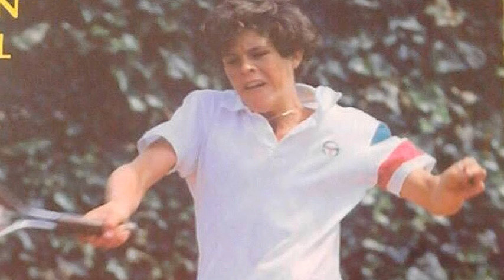AGUSTÍN MORENO RECONOCIDO POR EL MUSEO DE WIMBLEDON